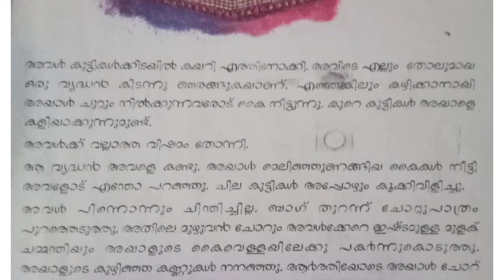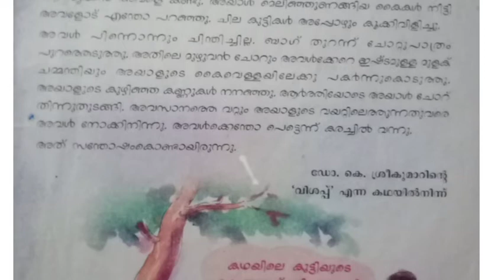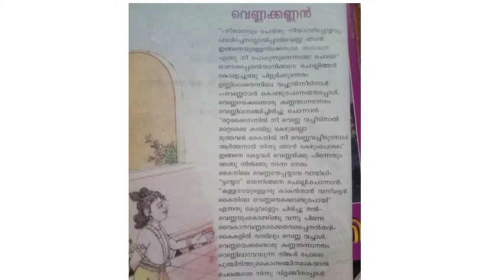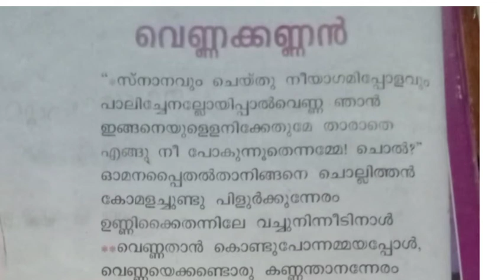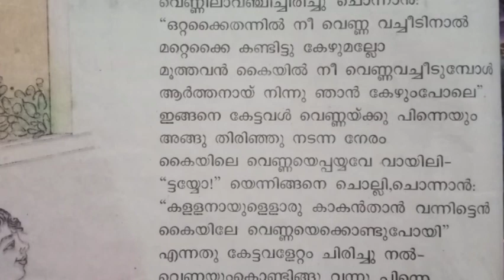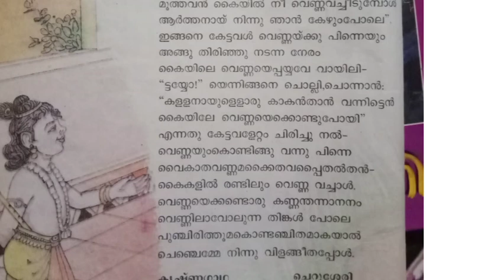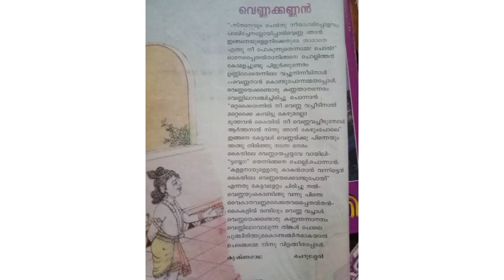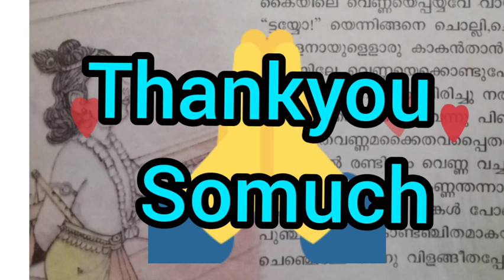class 4 malayalam unit 1 Amrutham. vennakkannan(വെണ്ണക്കണ്ണൻ)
Class 4  malayalamUnit 1 Amrutham vennakkannan(വെണ്ണക്കണ്ണൻ)

Topic covered

kunchan nambiar jeevacharithram
kunjunnimash
kunjiramaman nair
vayalar ramavarma
easy to learn malayalam
self development motivational
ente panineerchedi
kidayillathavar
learning excellence recotd